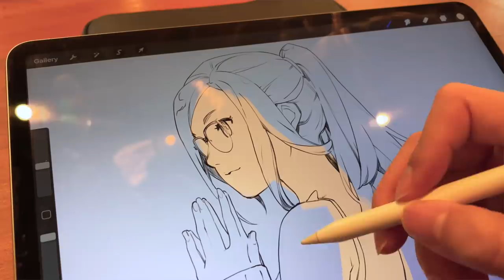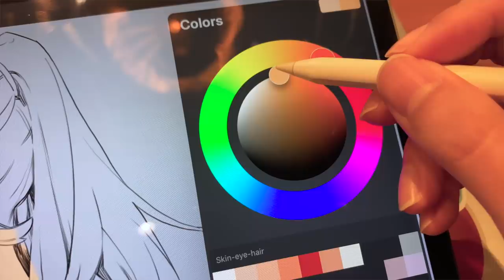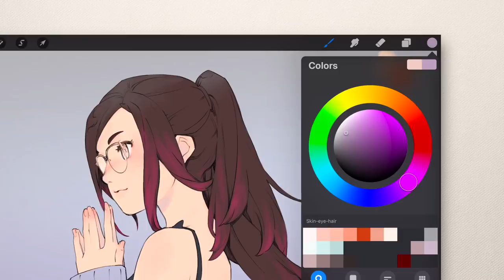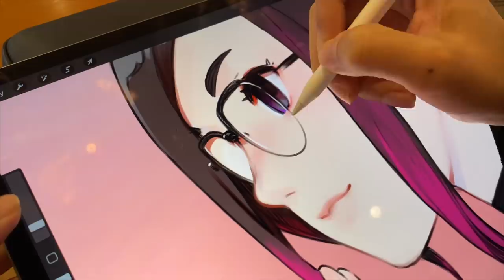ระบายสีผิว | Painting skin tone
ระบายสีผิวยังไงให้ดูสวยและสมจริง? ลองดูคลิปนี้แล้วจะรู้ว่าการลงสีผิวนั้นไม่ได้ยากอย่างที่คิด

Short video about 5 steps to paint the skin tone. Demonstration with procreate on iPad.